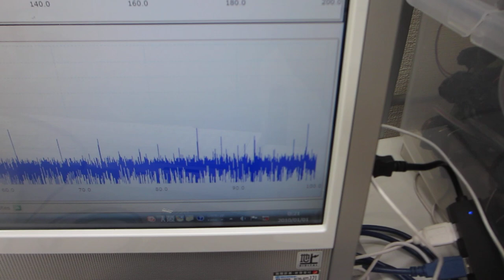超音波発振制御プローブと樹脂容器の組み合わせを利用した、メガヘルツのスイープ発振制御実験（オリジナル超音波システムの開発技術）